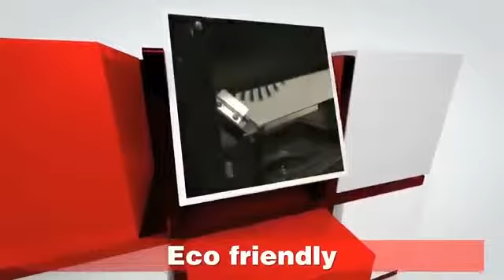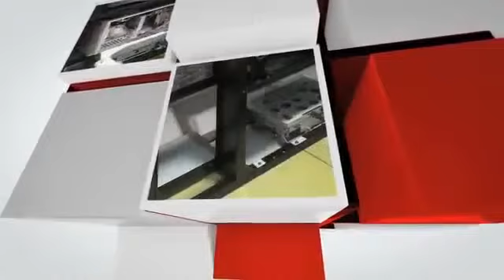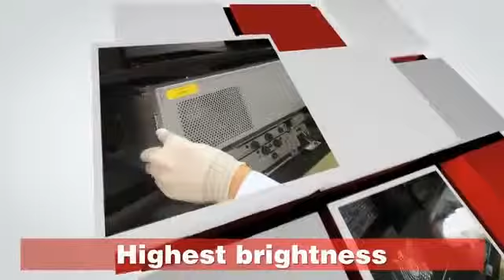Mitsubishi Electric LED Upgrade Replacement Engine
AKADEMİ DIŞ TİC. LTD. ŞTİ.
Genel Müdürlük:
Yukarı Dudullu, Şerifali Mevkii, Bayraktar Bulvarı, Emin sok, No:7, 34775 Ümraniye / İstanbul / TÜRKİYE